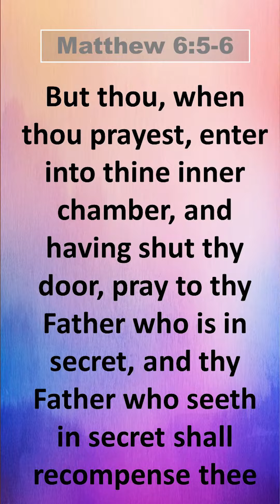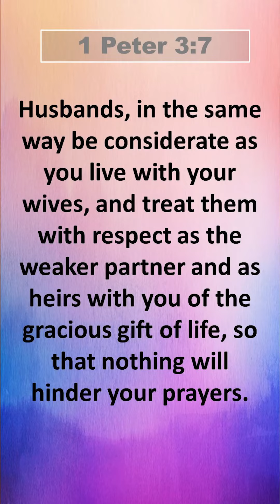3 THINGS TO AVOID WHEN PRAYING: #3 is a MUST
3 THINGS TO AVOID WHEN PRAYING: #3 is a MUST